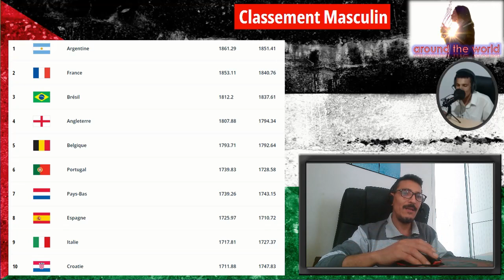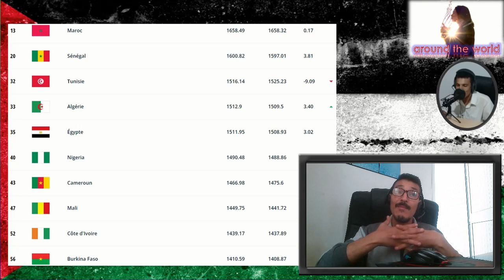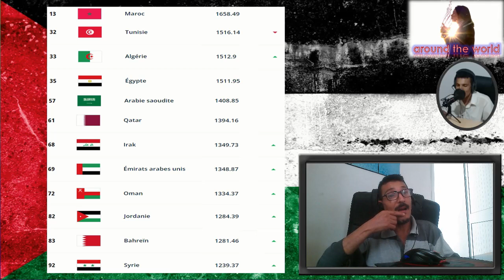شاهد ترتيب الفيفا للمنتخبات شهر نوفمبر2023⚽️أحسن عشر منتخبات عربية و إفريقية⚽️المغرب، تونس، الجزائر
تصنيف-الفيفا
الجزائر والسنغال .ملخص مباراة الجزائر والسنغال 0/1 .هدف الجزائر في مرمي السنغال .هدف فارس شايبي في مرمي السنغال .تصنيف المنتخبات قبل قرعة كأس أفريقيا كوت ديفوار 2024.المنتخبات المتأهله لكأس أمم إفريقيا كوت ديفوار 2024.الصاعدين الي كأس أمم أفريقيا كوت ديفوار. قرعة كأس أفريقيا .
منتخب المغرب
منتخب الجزائر
منتخب مصر
منتخب تونس
 تصفيات أفريقيا
مشاركة خمس منتخبات عربية هي مصر وتونس والجزائر والمغرب وموريتانيا
هدف فارس شايبي في مرمي السنغال
ملخص مباراه تونس ومصر 1/3
أهداف مباراة تونس ومصر 1/3
أهداف مباراة تونس ومصر اليوم 1/3
أهداف منتخب تونس اليوم في مرمي مصر
ملخص مباراه المغرب وبوركينا فاسو
أهداف مباراة المغرب وبوركينا فاسو
ملخص مباراه الجزائر والسنغال
أهداف مباراة السنغال والجزائر
هدف عز الدين أوناحي
تصفيات كأس أفريقيا كوت ديفوار 2023
مباريات الجوله السادسه من تصفيات كأس أمم أفريقيا
الجوله السادسه تصفيات كاس افريقيا كوت ديفوار
صنيف الفيفا الجديد للمنتخبات شهر سبتمبر 2023
تصنيف المنتخبات العربية الجديد لشهر سبتمبر 2023
تصنيف المنتخبات اليوم
تصنيف الفيفا الجديد الصادر لشهر سبتمبر 2023
تصنيف المنتخبات الافريقية
تصنيف المنتخبات الاسيوية
تصنيف المنتخبات علي مستوي العالم
تصنيف الفيفا لمنتخب المغرب بعد الفوز علي بوركينا فاسو
تصنيف منتخب المغرب لشهر سبتمبر 2023
تصنيف المنتخب المغربي الحالي
تقدم منتخب المغرب في تصنيف الفيفا لشهر سبتمبر 2023
تقدم منتخب تونس في التصنيف بعد الفوز علي منتخب مصر
قفزة لمنتخب تونس في التصنيف الشهري بعد الفوز علي مصر وديا
تراجع منتخب الجزائر في التصنيف الشهري بعد التعادل مع تنزانيا
تعادل الجزائر وتنزانيا سبب في تراجع الخضر في تصنيف الفيفا الشهري للمنتخبات
المغرب وبوركينا فاسو 0/1
الجزائر والسنغال 0/1
مصر وتونس 1/3
احتفال حنبعل علي طريقة محمد صلاح
تصنيف الفيفا الجديد لمنتخب مصر
تصنيف منتخب مصر لشهر 9
تصنيف الفيفا الجديد لمنتخب العراق
تصنيف منتخب العراق
تصنيف منتخب سوريا الجديد
تصنيف منتخب اليمن الجديد
تصنيف منتخب تونس الجديد
تصريحات جلال القادري
تصريحات مدرب مصر روي فيتوريا
منتخب المغرب. منتخب الجزائر .منتخب تونس .منتخب مصر .منتخب السودان .منتخب ليبيا. منتخب جزر القمر. منتخب موريتانيا. منتخب جيبوتي.منتخب الصومال
وليد الركراكي
سفيان البقالي
سفيان المسرار
احمد الشرقاوي
morocco women's football
womens football
morocco women
 morrocco
egypt
علي بن شيخ
choubir
كووورة العرب
التونسية انس جابر